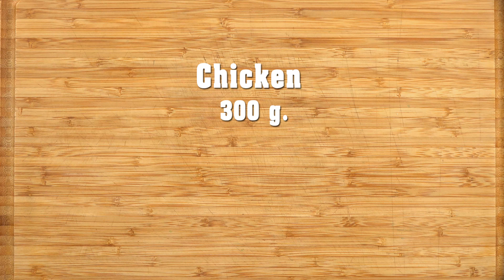Fried Chicken with Salt | Thai Food | Gai Kua Glua | ไก่คั่วเกลือกระเทียมกรอบ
1-2 serve
1. Chicken 300 g.
2. Salt 1 tsp.
3. Sugar 1 tsp.
4. Fried garlic 1 tbsp.
5. Oil 3 tbsp.